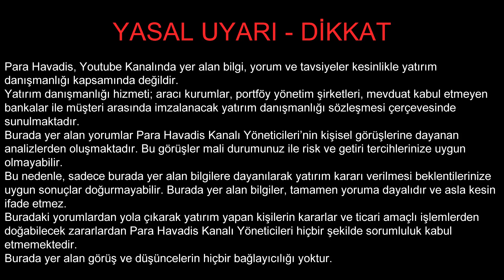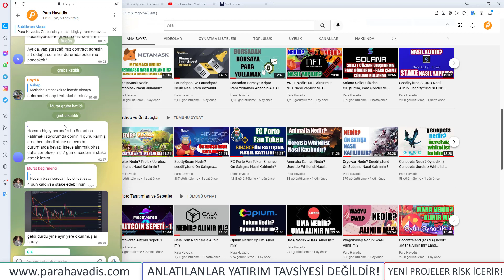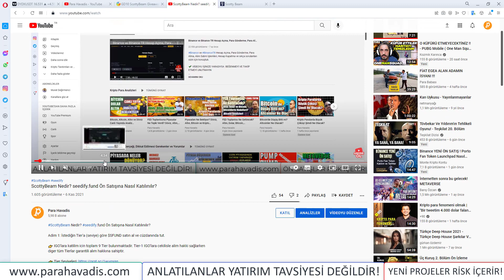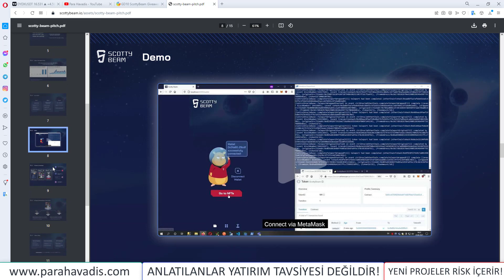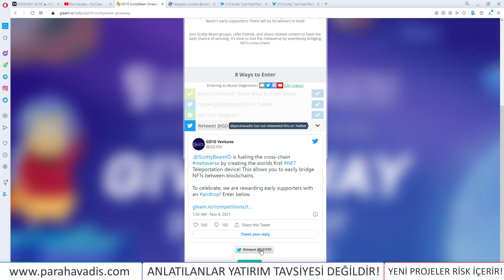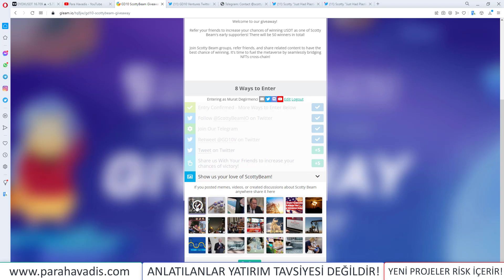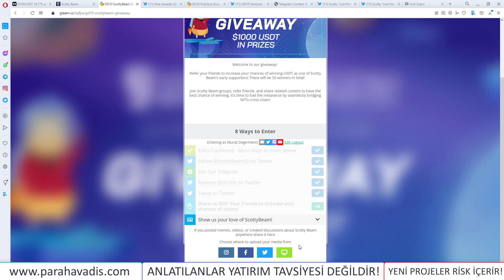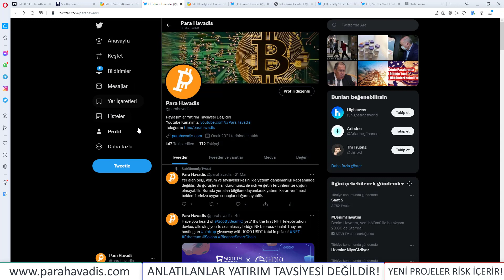Scotty Beam Ücretsiz Whitelist Nasıl Katılınılır?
ScottyBeam Ücretsiz Whitelist Nasıl Katılınılır?